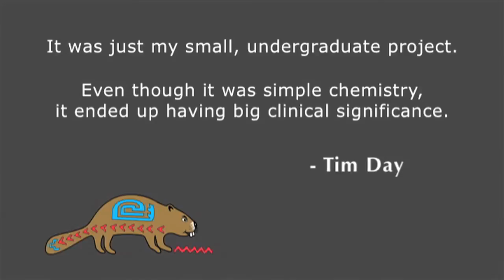Tim Day - Undergraduate Microbiology Research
Tim Day, a Microbiology and Biochemistry Major, describes how his undergraduate solo project has turned into a patented work with larger clinical significance. He also talks about his hopes for future research and Graduate School.